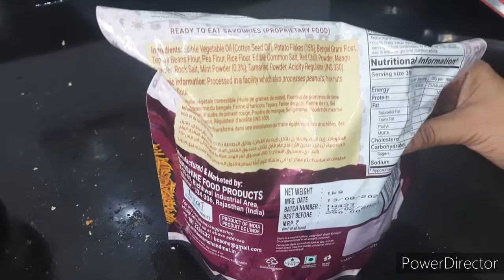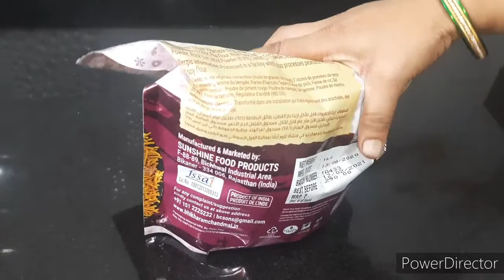पनीर को कैसे स्टोर करें इसकी बहुत ही आसान सी रेसिपी शेयर कर रही हूं पूरी वीडियो को फॉलो जरूर करें